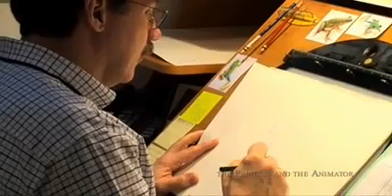The Princess & the Frog - "The Princess and the Animator"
The flick opens everywhere on December 11th!